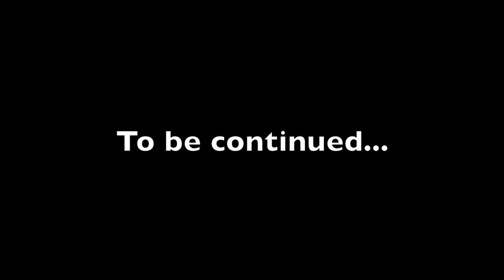Arkansas Fall trip - Episode 2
Off roading in the Ouachita mountains southeast of Mena